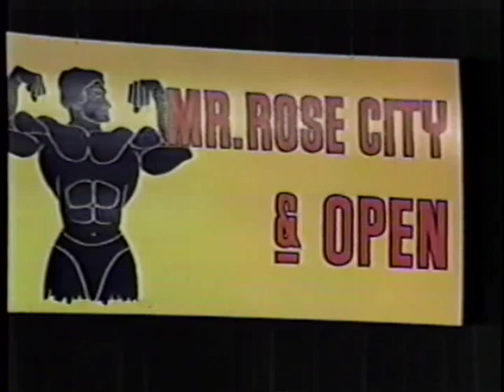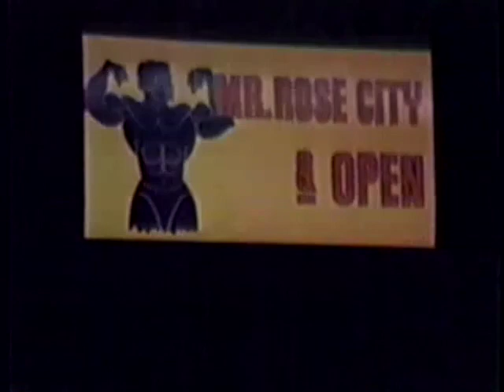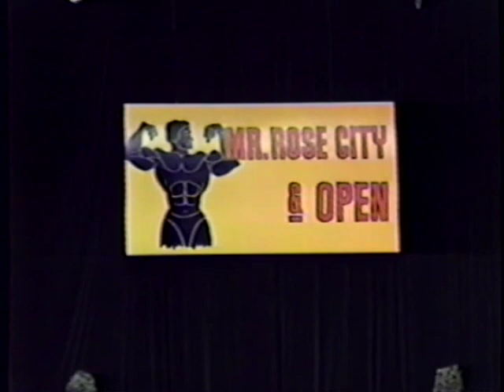1985 Rose City Men Local & Open Prejudge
1985 Rose City Men Local & Open Prejudge has some really great local talent vying for the Jackson honor of being Mr. Rose City, and the open division which brought in competitors from all over the state. Great show. Enjoy...

No Prince songs will be heard. His fault, not mine.